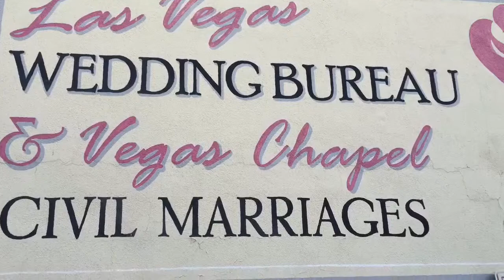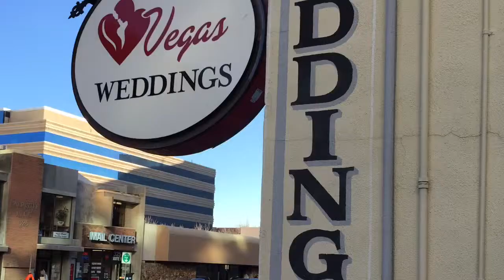Kel and Tera's Movie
Keeping a promise in Las Vegas